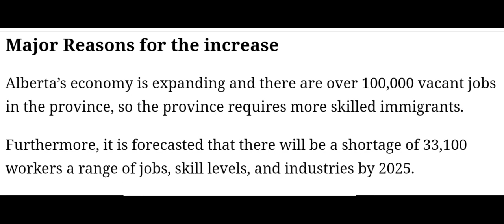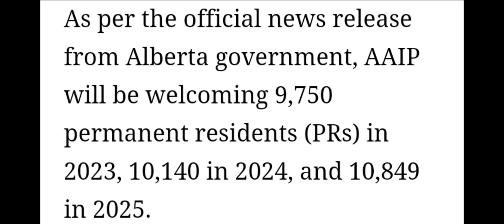কানাডায় আলবার্টা প্রভিন্সেই বর্তমানে ১০০০০০ (এক লক্ষ) জব খালি Canada Visa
কানাডায় আলবার্টা প্রভিন্সেই বর্তমানে ১০০০০০ (এক লক্ষ) জব খালি